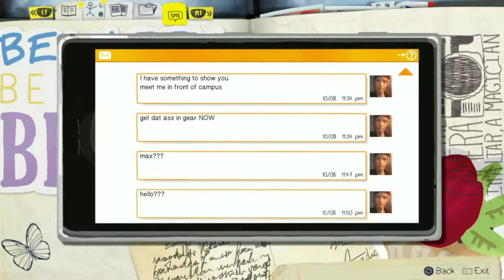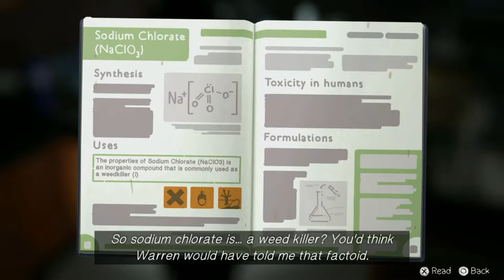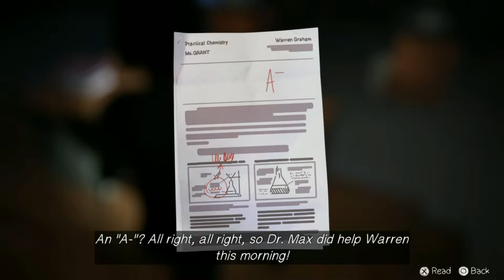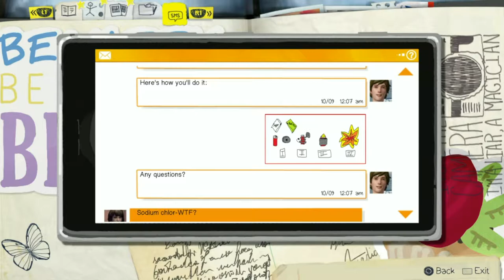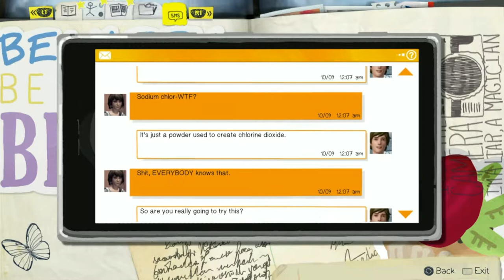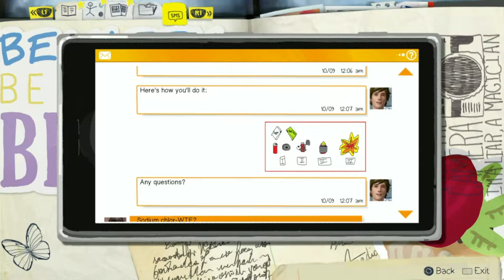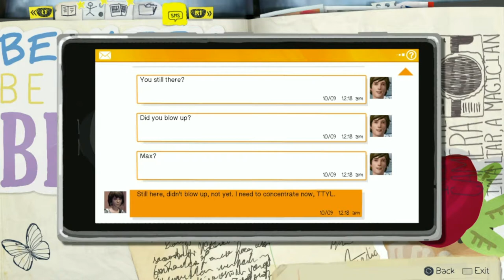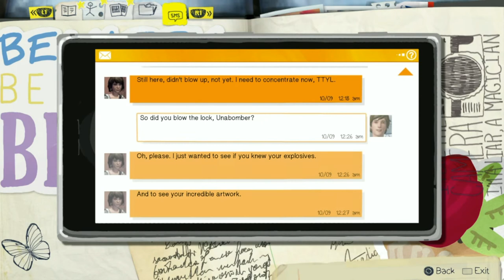Life Is Strange™ Walkthrough part 13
The game's plot focuses on Maxine Caulfield, a photography student who discovers that she has the ability to rewind time at any moment, leading her every choice to enact the butterfly effect. After having foreseen an approaching storm, Max must take on the responsibility to prevent it from destroying her town. The player's actions will adjust the narrative as it unfolds, and reshape it once allowed to travel back in time. Fetch quests and making environmental changes represent the forms of puzzle solving in addition to using branching choices for conversation.
Development of Life Is Strange began in April 2013. It was formed with an episodic format in mind, for reasons both financial and creative. The developers conducted field research on the setting by travelling to the Pacific Northwest, and subverted known archetypes to make the characters. Player feedback influenced the adjustments made to the episodes. Story and character arc serve as the central point in the game rather than traditional graphic adventure tropes like point-and-click puzzles. The voice recording sessions took place in Los Angeles, California.
During its release, Life Is Strange received generally favourable reviews commending the character development, rewind game mechanic and tackling of taboo subjects. It won the BAFTA Games Award for Best Story, the Peabody-Facebook Futures of Media Award and The Game Awards' Games for Impact Award. Common criticisms included the slang that was used, poor lip-syncing in earlier episodes, and tonal inconsistencies in the story. It had sold one million digital copies by the end of July 2015. A digital series based on the game is being developed by Legendary Digital Studios and Square Enix.